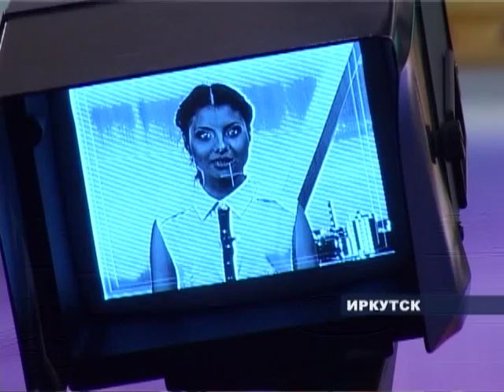Шоу Барабан в новом формате